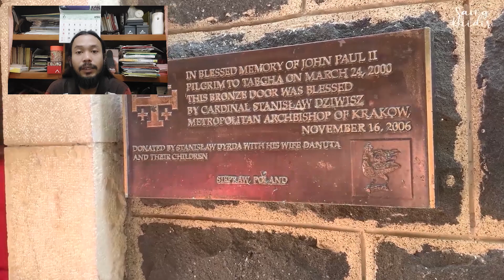Yesus Utusan Dari Surga: Belajar Ilmu Sejati #874 Selasa 18 April 2023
Hari Biasa Pekan II Paskah

Doa Pembuka

Allah Bapa Mahakuasa, semoga kami mewartakan kemuliaan Putra-Mu yang telah bangkit, agar dapat memperoleh kurnia yang Kaujanjikan. Dengan pengantaraan Tuhan kami, Yesus Kristus, Putra-Mu, yang hidup dan berkuasa bersama Dikau dalam persatuan Roh Kudus, Allah, sepanjang segala masa. Amin.

Inilah Injil Suci menurut Yohanes (3:7b-15)

"Tidak ada seorang pun yang telah naik ke surga, selain Dia yang telah turun dari surga, yaitu Anak Manusia."

Dalam percakapannya dengan Nikodemus, Yesus berkata, “Janganlah engkau heran karena Aku berkata kepadamu: Kamu harus dilahirkan kembali. Angin bertiup ke mana ia mau; engkau mendengar bunyinya, tetapi engkau tidak tahu darimana ia datang atau ke mana ia pergi. Demikianlah halnya dengan tiap-tiap orang yang lahir dari Roh.” Nikodemus menjawab, katanya, “Bagaimanakah mungkin hal itu terjadi?” Jawab Yesus, “Engkau adalah pengajar Israel, dan engkau tidak mengerti hal-hal itu? Aku berkata kepadamu, sesungguhnya kami berkata-kata tentang apa yang kami ketahui, dan kami bersaksi tentang apa yang kami lihat, tetapi kamu tidak menerima kesaksian kami. Kamu tidak percaya waktu Aku berkata-kata dengan kamu tentang hal-hal duniawi, bagaimana kamu akan percaya kalau Aku berkata-kata dengan kamu tentang hal-hal surgawi? Tidak ada seorang pun yang telah naik ke surga, selain Dia yang telah turun dari surga, yaitu Anak Manusia. Dan sama seperti Musa meninggikan ular di padang gurun, demikian juga Anak Manusia harus ditinggikan, supaya setiap orang yang percaya kepada-Nya beroleh hidup yang kekal.”